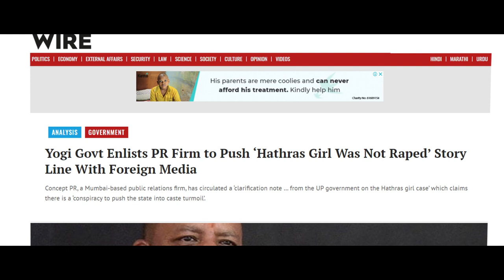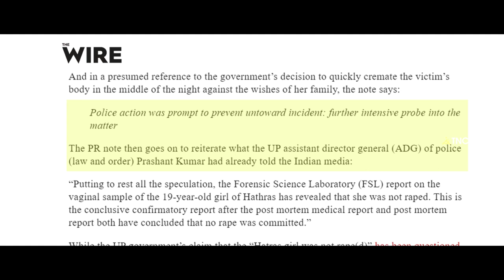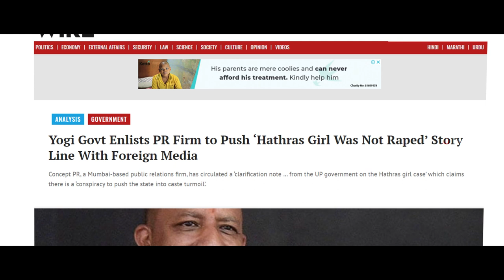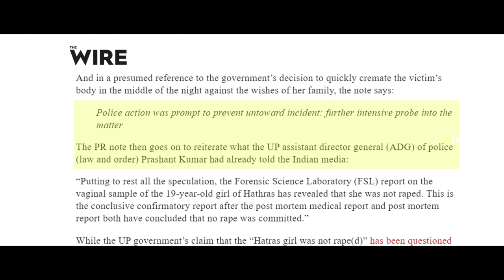அவர்கள் நீதியை நிலைநாட்டமாட்டார்கள்; நீதி தேவதையையே வல்லுணர்வுக்கு உள்ளாக்குவார்கள்... | Hathras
அவர்கள் நீதியை நிலைநாட்டமாட்டார்கள்; நீதி தேவதையையே வல்லுணர்வுக்கு உள்ளாக்குவார்கள்...